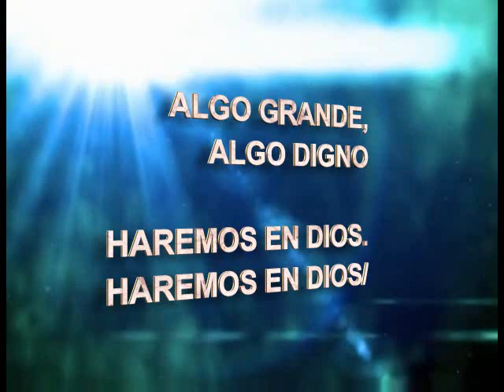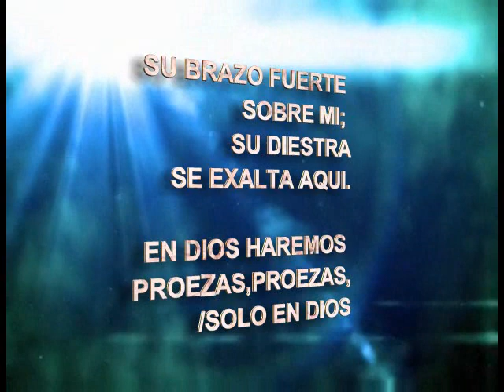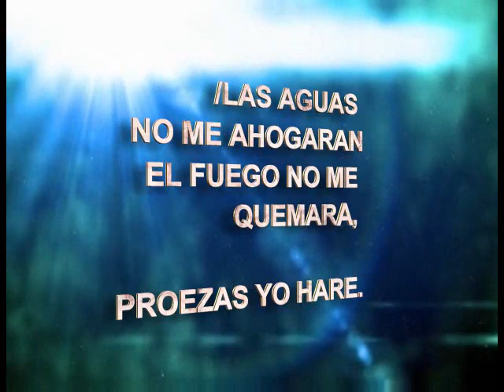PROEZAS. (MIEL SAN MARCOS)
En Dios haremos proezas, Y El pisoteará a nuestros adversarios. Salmos 108:13.
la mas recientes alabanzas de miel san marcos del nuevo disco proezas. aqui les dejo las letras y videos para deleite de sus vidas y edificacion al alma. dejen cometarios o simplemente delen like. Dios los bendiga